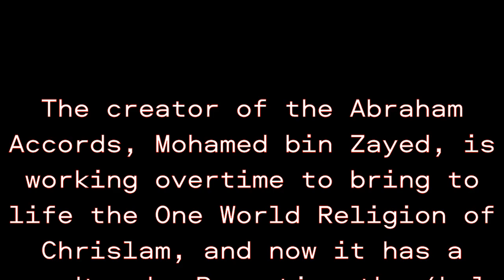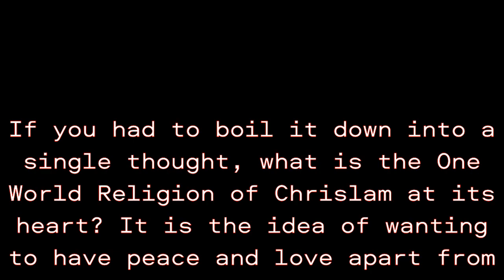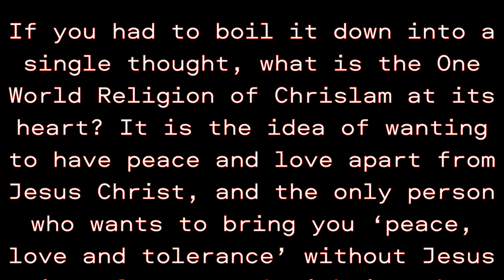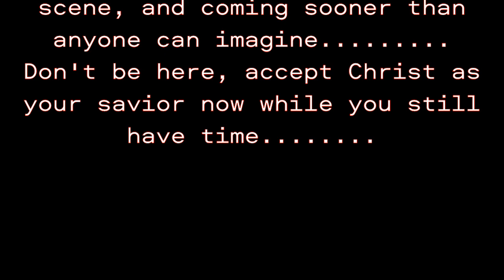Antichrist World Headquarters? Check Out What They Just Did!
Things are really shaping up to exactly what the Bible tells us to keep our eyes open for. I believe the Antichrist is literally ready to step on the world stage any time which means we are that much closer to our Lord's return.
Folks it's getting very real and exciting. keep praying for the lost and keep looking up amen?!